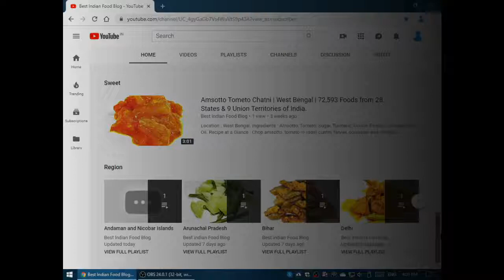Karola Alur Jhol from West Bengal, India | Best Indian Food Blog | Bitter Melon Potato recipe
Ingredients : Karola (Bitter Melon), Alu (Potato), Nigella Seed, Mustard Oil, Salt, Sugar, Turmeric, Water and Green Chili.

Recipe at a Glance : Chop alu and karola ⇒ shallow fry karola ⇒ remove from pan and put it in a different place ⇒ add green chili, nigella seed and alu in hot oil and fry ⇒ add turmeric and salt ⇒ add water and turn ⇒ when alu become soft then add fried karola and sugar ⇒ cook few minutes.